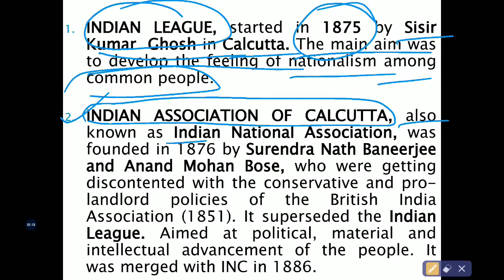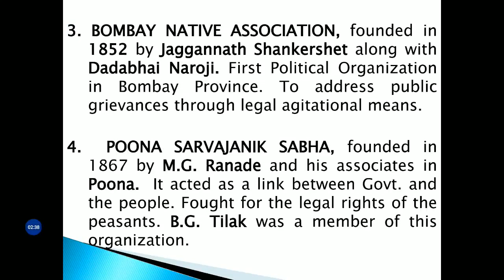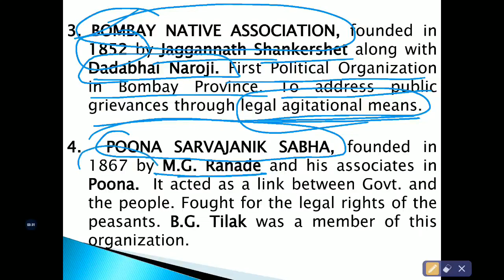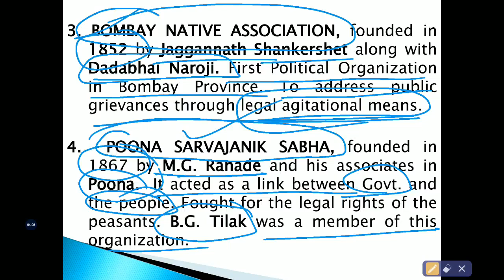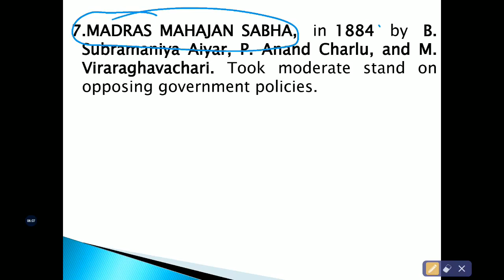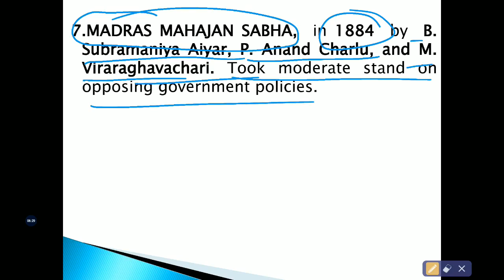Pre-Congress Organizations in India . Part 2 For various competitive examinations.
This is the second lecture on the topic given in the title of the video.